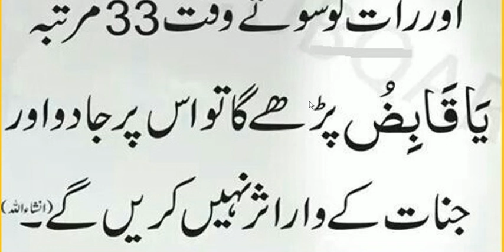Daily amal every muslim //روزانہ فجر کی نماز کے بعد اور سوتے وقت کے عملیات